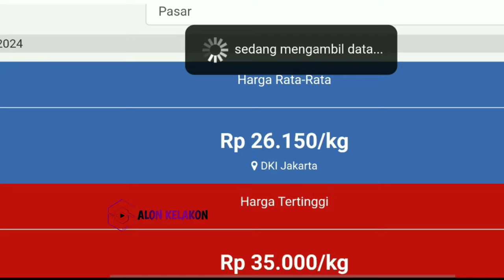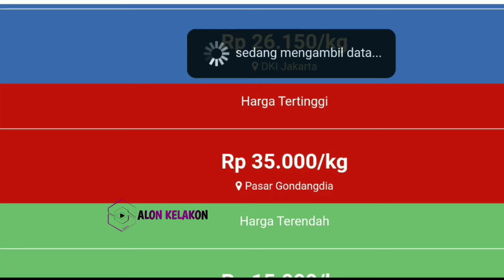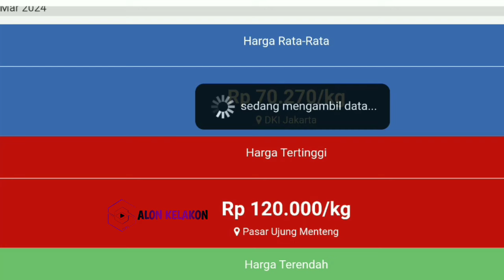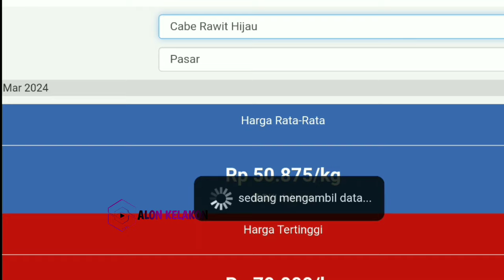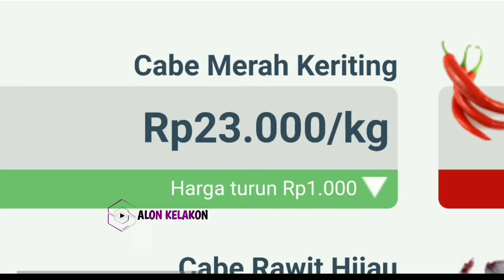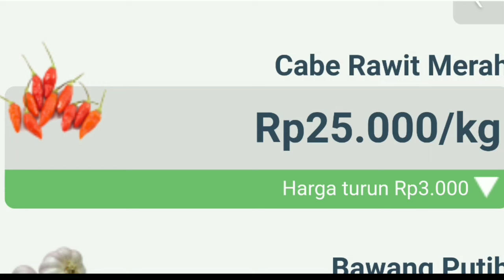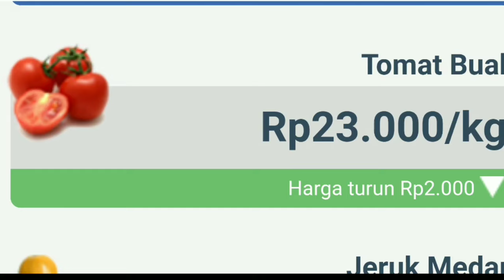Harga cabai rawit hari ini 19 Mei 2024 || Info harga tomat dan cabai saat ini di Jawa Timur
Kondisi harga  tomat hari ini  19 Mei 2024 | info harga cabai merah keriting saat ini di pasar Sayur dan Cabai JAWA TIMUR.

Cek harga cabai merah hari ini 19 Mei 2024 | Cek harga cabai merah besar sekarang di pasar cabai di JAWA TENGAH.

Info Harga cabe rawit hari ini  19 Mei 2024 | cek kondisi harga cabai rawit merah hari ini di pasar cabe Kediri JAWA TIMUR.

SONAGI

KepreeTani
KepreeTube
huhKepreeTraveller
KepreeTaubat
KepreeTeam
KepreeTour
KepreeTernak
KepreetIn